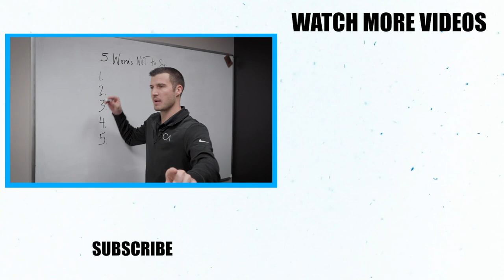New Insurance Agents: STOP Making These 3 Mistakes RIGHT NOW!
These are the TOP mistakes that new insurance agents make - no matter what type of insurance they're selling. Fix these mistakes and you will be well on your way to becoming a top-producer at your agency!